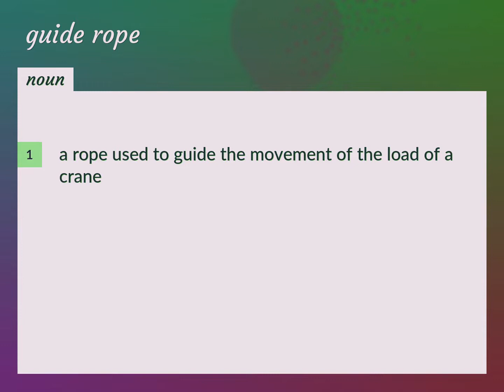Guide rope | meaning of Guide rope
What is GUIDE ROPE meaning?